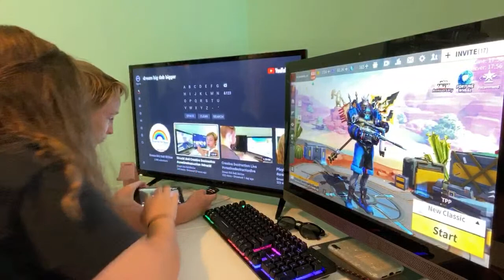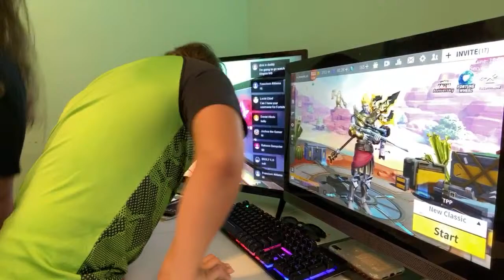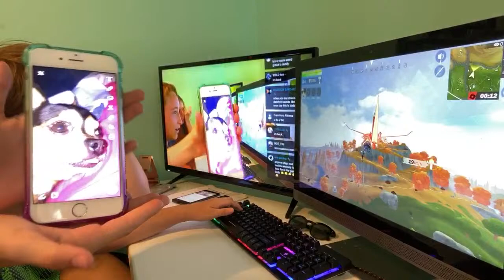Creative Destruction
Dream Big Dab Bigger
Culloden, WV
25510